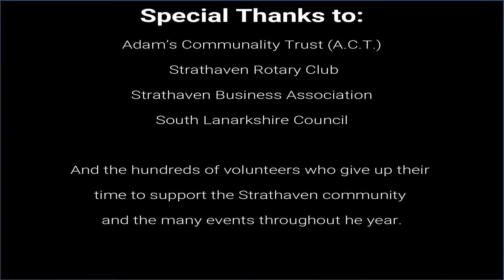No 65. Living the Dream in Strathaven 2018 Part-5 Strathaven Reindeer Day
Here's another video in my series: Liv'n the Dream in Strathaven 2018: this time presetting Reindeer Day; another fantastic event in the jam-packed Strathaven annual calendar.

This video is slightly different (more personalised) version to the video upload to the Discover Strathaven website and starts with a my very, very fast (helped by video trickery)  commute from home to Strathaven.